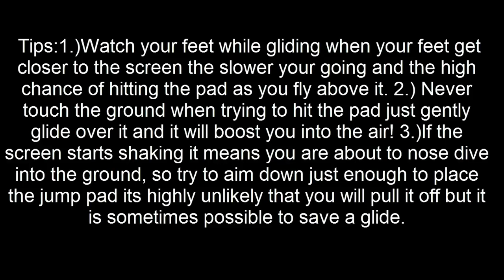ToW:Firefall- Glider Hopping a thing of the future?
ToW has unveiled glider hopping the future of fast traveling! It takes awhile to learn; however once you learn it you can do it as many times as you can think.

Teamspeak 3: tidesofwar.net               [No pass needed]
*Our door is always open!*